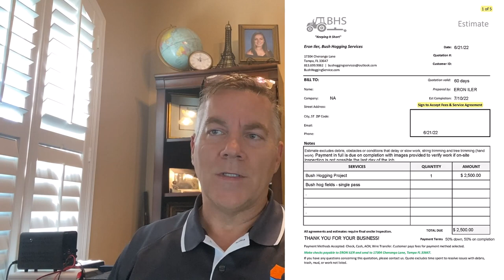Canceled Bush Hogging Job Follow Up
This is the conclusion to the video going over a customer that canceled a bush hogging job after two days of work. I discuss the small claims court process and the outcome.

First Video - Make a video as soon as you suspect trouble. The details and visuals will help you remember and communicate to the arbitrator or judge more effectively. It is a good idea to take before and after videos anyway for marketing.

Sample service agreement.